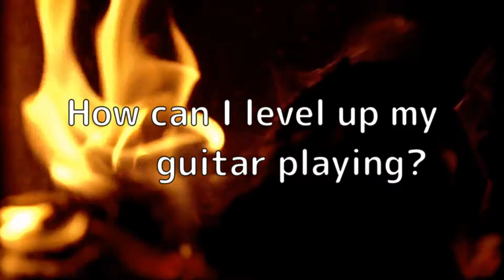Qawa 2: JDM Cars, Guitar Level Up, Burning Mountain Japanese festivals | Q&A with AJ | Aersion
What are my favorite Japanese JDM cars, how to level up guitar playing, and Japanese festivals. Nissan R34 GTR to Suzuki Alto works Kei cars and Toyota gt86. Metal guitar riffs and solos. Nara city festivals with burning mountains, lanterns to Kasuga taisha temple, and Nara park illuminations with deer.

My Camera
My lavalier mic
LED panel lights
Audio interface
Music software

Living life in Japan 日本. Just a gaijin in Japan playing metal guitar riffs and driving his JDM cars. Travel with Japanese culture and heavy hard rock.